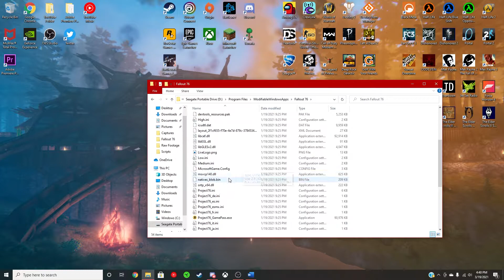How to Permanently fix the No Region Ping Bug in Fallout 76 (PC Gamepass)(Fast and Easy)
Are you stuck getting the same No Region Ping Bug every time you load up Fallout 76? Well this video will show you how to fix the issue, and prevent it from happening again.